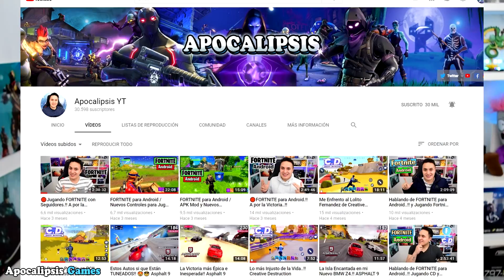Tengo Algo Muy Importante Que Decirles.!!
Pon este Código para Recibir Monedas Gratis► IT02441

Pasos para Participar en el Sorteo de Una PS4 y Otros Premios:

2-Activar la Campanita de Notificaciones (En los 2 Canales)
3-Like y Comentar
4-Compartir el Video
(Este Gran Sorteo se lo Realizará el 24 de Diciembre por Navidad, mucha suerte a todos Cracks)